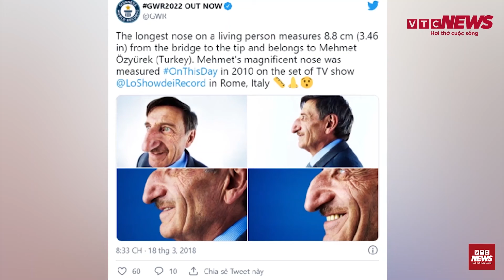Bản tin trưa: U23 Việt Nam rèn chiến thuật, tổng duyệt trước trận gặp U23 Kyrgyzstan